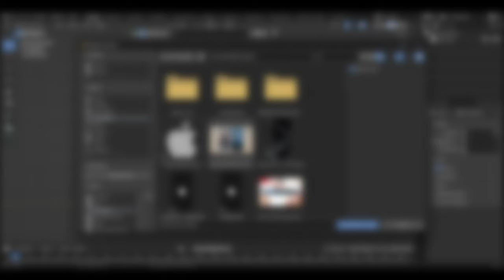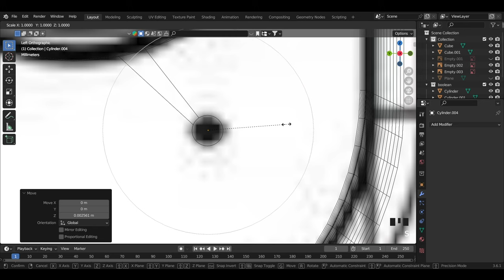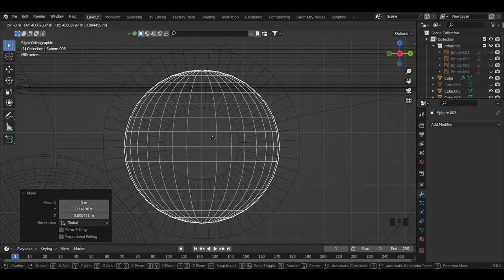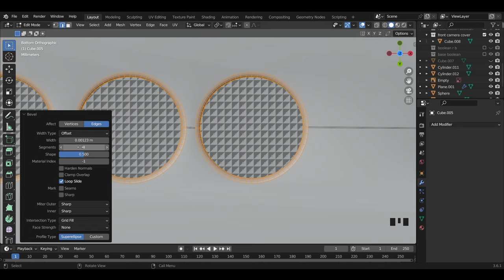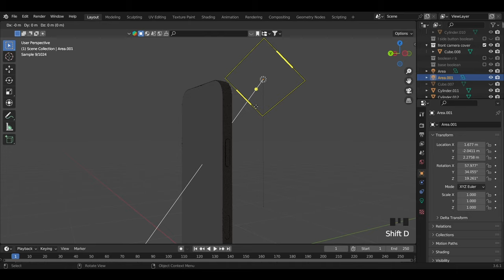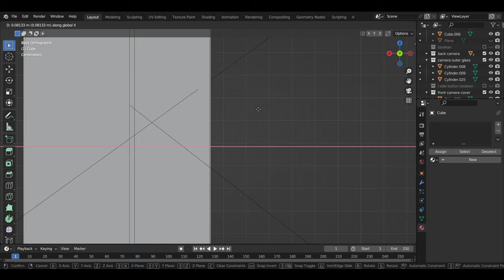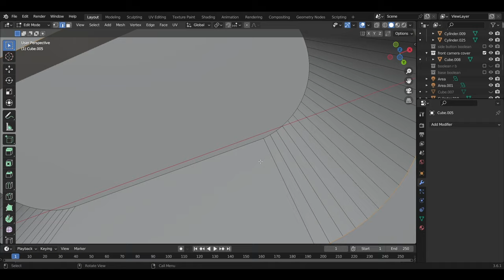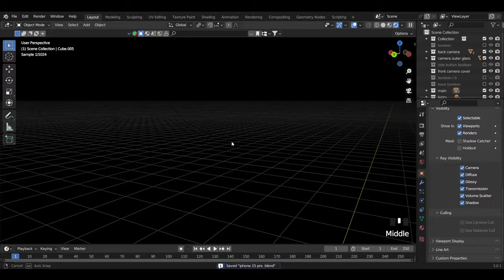Making Iphone 15 pro in Blender | Timelapse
Visit @GoodVibesNoCopyrightVlogMusic  For free No-Copyright Music.